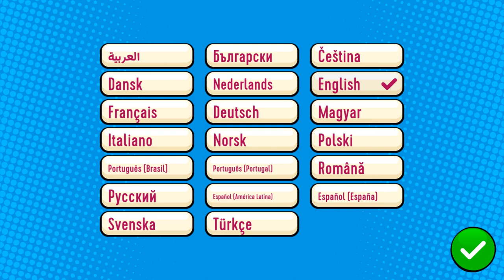Boomerang: Make and Race 2 [Android] Gameplay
Gameplay of Boomerang: Make and Race 2, a video game for the Android mobile gaming platform.